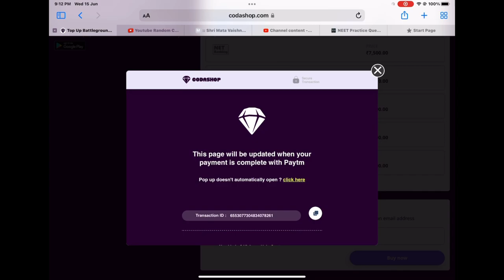Majestic Cavalry Set Crate Opening | Winged Cavalry Crate Opening